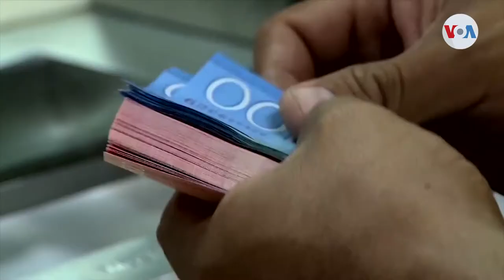Nicaragua estima que tendrá menor impacto económico por COVID en Centroamérica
Nicaragua será el país menos afectado económicamente por el COVID-19 en Centroamérica, según el gobierno del presidente Daniel Ortega. Pero, el sector empresarial y la Comisión Económica para América Latina, CEPAL, estiman que la contracción será mayor. Donaldo Hernández informa desde Managua.

¡Visítenos!